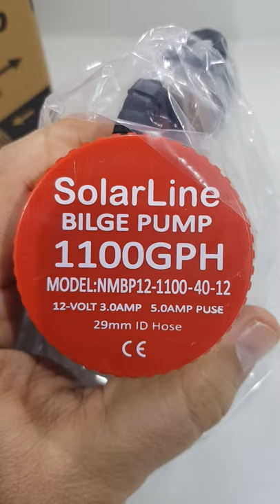Bomba sumergible 12v o bomba de achique o bilge pump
SOLAR Y EÓLICA SRL,
Nueva bomba sumergible para 12v, para instalaciones que requieren mover agua a bajo costo.
Puede encontrar este y otros productos en nueva empresa Solar y Eólica srl, ubicada en la ciudad de Bahía Blanca, Provincia de Buenos Aires.
Teléfono Fijo: 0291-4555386 Líneas Rotativas
Hacemos obras de energía renovable en todo  el país, despachamos sistemas y productos en el día a todo el país, buscamos el transporte más adecuado para su carga.